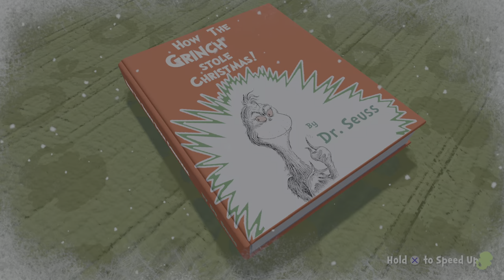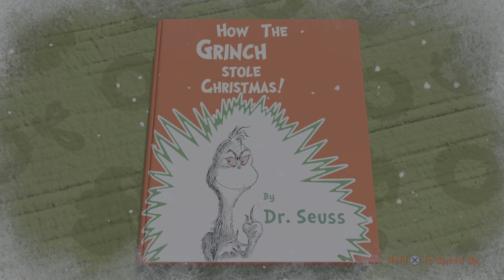Shaggy Plays The Grinch: Christmas Adventures Part 1 - You're a Mean One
Shaggy wanted a Christmas game, and this one is fun, if a bit tame.